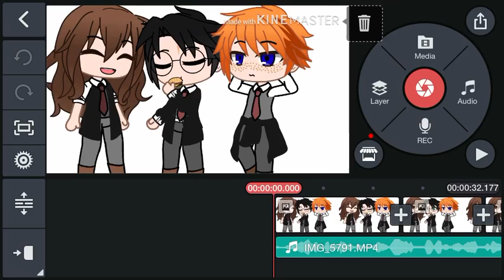WIP but it’s this way